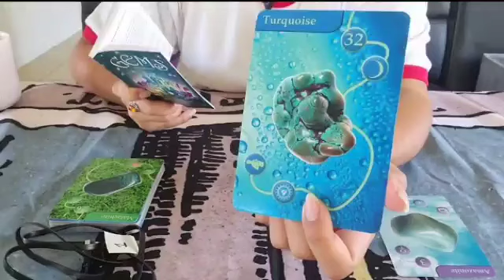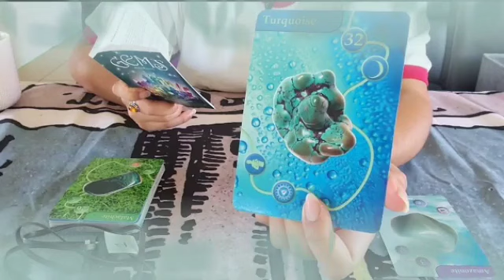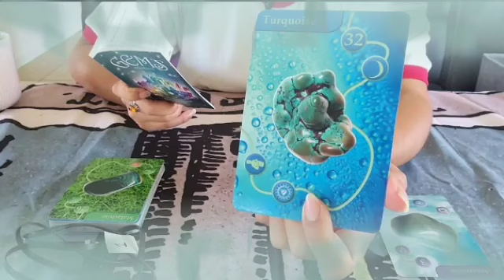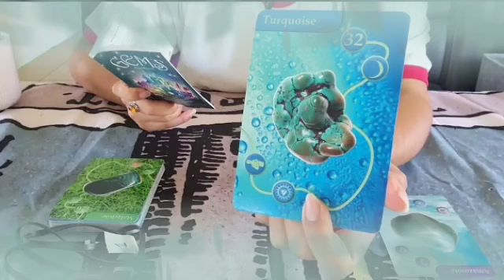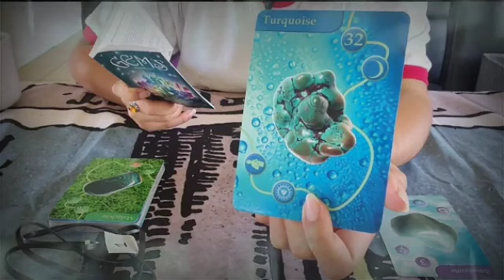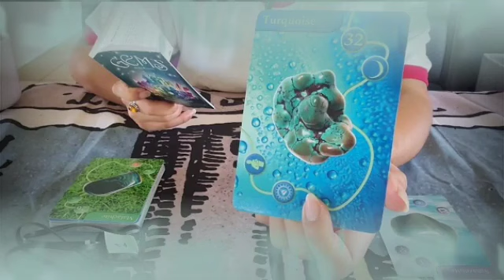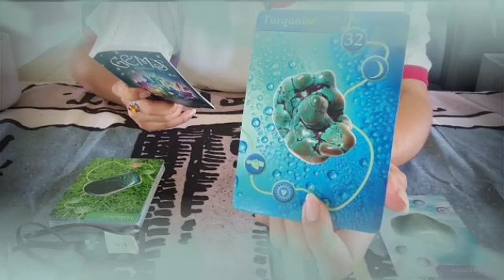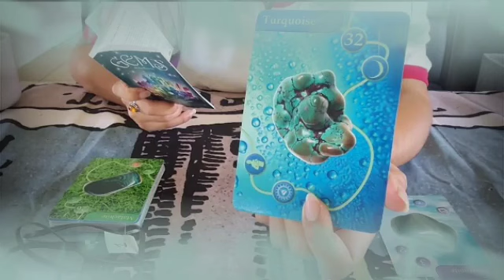برج الحمل ♈ من 24 إلى 30 يوليو 2024 🔮 شريك قلبه مكسور💔هو توأم شعلتك🔥مقين أنت من رجوعه يا حمل🤭